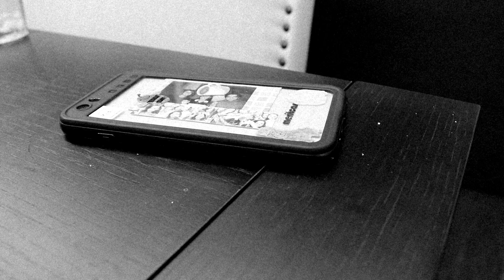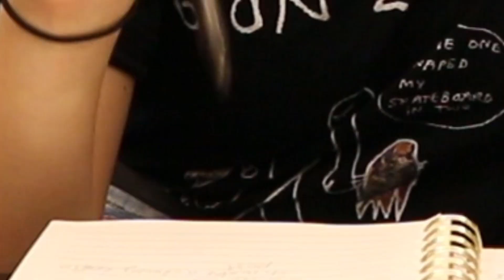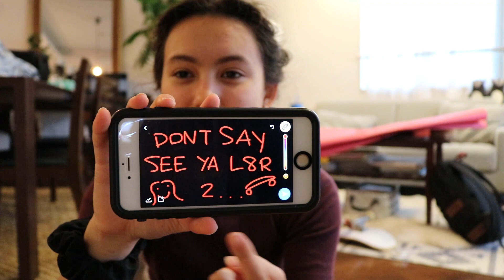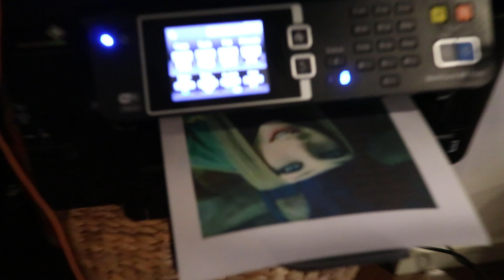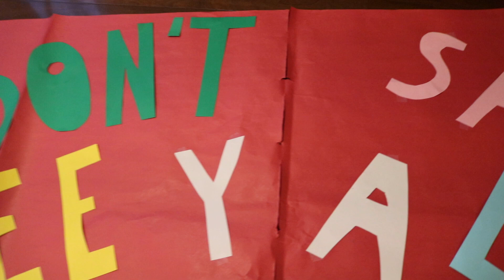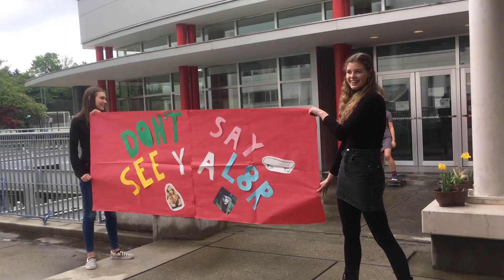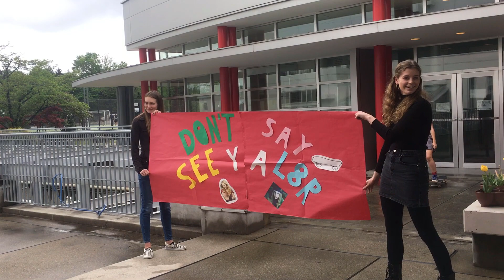promposing to my best friend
This year, I asked my bestest friend to prom (You've seen her in almost all of my other videos). Going the Avril Lavigne sk8r boi route way was definitely the best promposal. However, I am saddened to report that we did not win the promposal competition at school :(

Sorry this video took so long. I had a lot going on because of the end of the year and a lot of last minute assignments.